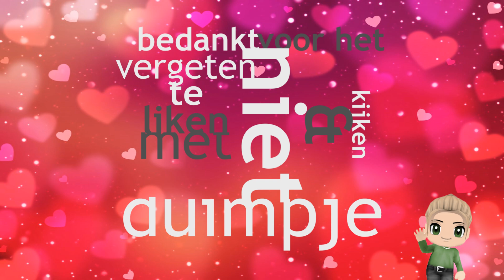💝 Valentijn Hamsterscaping 💝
Speciaal voor Valentijnsdag heb ik een scape gemaakt met een Valentijn tintje 💝

Ik ben aan de slag gegaan met de gekleurde houtjes en ik heb jullie ideeën meegenomen uit de vorige video. Jullie hebben toen allemaal reacties geplaatst wat ik met het gekleurde hout zou kunnen doen. Deze leuke ideeën wil ik graag in de toekomstige scapes terug laten komen 😁

Een belangrijk onderdeel van deze scape is de graafberg links in het verblijf. Omdat ik een terrarium met schuifdeuren gebruik is het altijd weer een uitdaging om de bodembedekking op te hogen zonder dat het eruit valt. Als ik heel eerlijk moet zijn vind ik deze terrariums ondanks alles het prettigste omdat je zoveel contact met je dieren hebt door de schuifdeuren :D

Hieronder heb ik even opgesomd wat ik allemaal heb gebruikt in de scape. Mocht je zelf ook een leuke scape hebben gemaakt, tag mij dan op insta via @marikasknaagdierwereld Ik vind het altijd super leuk om jullie creaties te zien!

👍 𝓓𝓾𝓲𝓶𝓹𝓳𝓮 𝓸𝓶𝓱𝓸𝓸𝓰! 𝐿𝒶𝒶𝓉 𝒿𝑒 𝒹𝓊𝒾𝓂𝓅𝒿𝑒 𝓂𝒶𝒶𝓇 𝓏𝒾𝑒𝓃 𝒶𝓁𝓈 𝒿𝑒 𝒽𝑒𝓉 𝓁𝑒𝓊𝓀 𝓋𝑜𝓃𝒹!

📜 𝓘𝓷 𝓭𝓮𝔃𝓮 𝓿𝓲𝓭𝓮𝓸 𝓽𝓮 𝔃𝓲𝓮𝓷 📜

➤ Houten Knaagdier Brug Blank 50 cm
➤ Gedroogd Mos 400 gram
➤ Keramiek Huisje Appel
➤ Carefresh Original
➤ Carefresh Ultra
➤ Rots Knaagdier Kasteel
➤ Color Wood Rood
➤ Color Wood Geel
➤ Wilgenbrug 27 cm
➤ Wilgenbrug 22 cm
➤ JR Farm Grainless Harten Goudsbloem
➤ Supreme Giant Heart
➤ Forest Hamstermolen/
➤ Pootjes van het Trixie plateau 30 cm om de boompjes te maken

𝒟𝒶𝑔𝑒𝓁𝒾𝒿𝓀𝓈𝑒 𝓀𝒾𝑒𝓀𝒿𝑒𝓈 𝓋𝒶𝓃 𝓂𝒾𝒿 𝑒𝓃 𝒹𝑒 𝒹𝒾𝑒𝓇𝓉𝒿𝑒𝓈!

🐹 𝓜𝓲𝓳𝓷 𝓓𝔀𝓮𝓻𝓰𝓱𝓪𝓶𝓼𝓽𝓮𝓻𝓼
𝒱𝒾𝓃𝒹 𝒿𝑒 𝑅𝓊𝓈𝓈𝒾𝓈𝒸𝒽𝑒 𝒟𝓌𝑒𝓇𝑔𝒽𝒶𝓂𝓈𝓉𝑒𝓇𝓈 𝓁𝑒𝓊𝓀? 𝒩𝑒𝑒𝓂 𝒹𝒶𝓃 𝓏𝑒𝓀𝑒𝓇 𝑒𝑒𝓃 𝓀𝒾𝒿𝓀𝒿𝑒 𝑜𝓅 𝓂𝒾𝒿𝓃 𝑅𝓊𝓈𝓈𝒾𝓈𝒸𝒽𝑒 𝒟𝓌𝑒𝓇𝑔𝒽𝒶𝓂𝓈𝓉𝑒𝓇 𝓌𝑒𝒷𝓈𝒾𝓉𝑒!

📘 𝓕𝓪𝓬𝓮𝓫𝓸𝓸𝓴 𝓓𝔀𝓮𝓻𝓰𝓱𝓪𝓶𝓼𝓽𝓮𝓻𝓼
𝒟𝑒 𝑅𝓊𝓈𝓈𝒾𝓈𝒸𝒽𝑒 𝒟𝓌𝑒𝓇𝑔𝒽𝒶𝓂𝓈𝓉𝑒𝓇𝓉𝒿𝑒𝓈 𝒽𝑒𝒷𝒷𝑒𝓃 𝑜𝑜𝓀 𝑒𝑒𝓃 𝐹𝒶𝒸𝑒𝒷𝑜𝑜𝓀 𝒫𝒶𝑔𝒾𝓃𝒶

👩🏻‍⚕️ 𝓖𝓮𝔃𝓸𝓷𝓭𝓱𝓮𝓲𝓭 🚑
Is er iets aan de hand met je hamster, raadpleeg dan altijd een dierenarts. Het kan soms langer duren voordat ik antwoord kan geven op een vraag en je dier kan deze tijd misschien niet meer hebben.